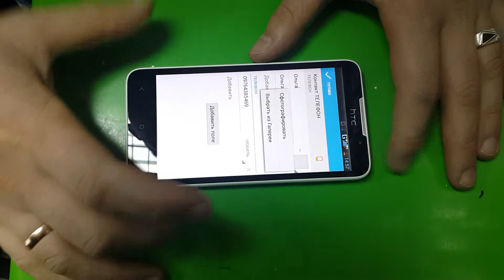редактирование контактов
описание того как можно установить фото на контакт ...